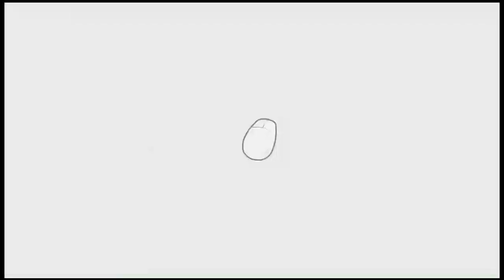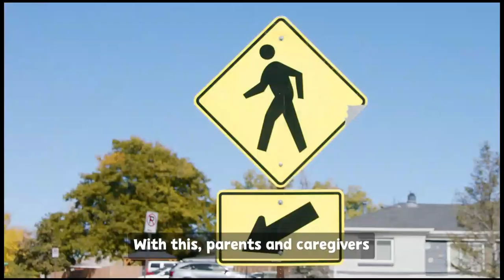Rocky Mountain PBS Program Break (January 15, 2024 at 8:00 AM)